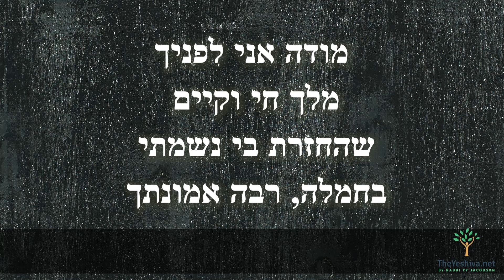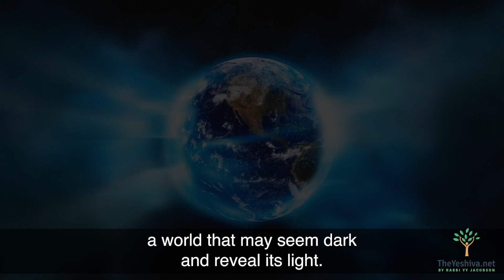Hashem Has Faith in Us